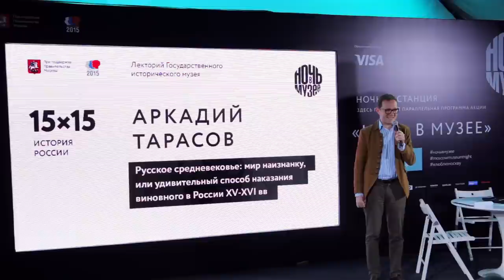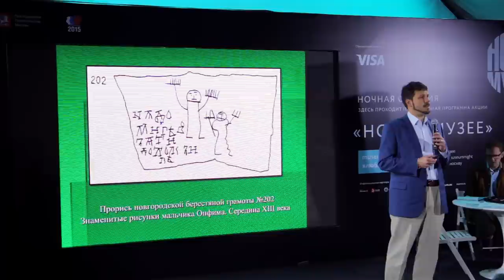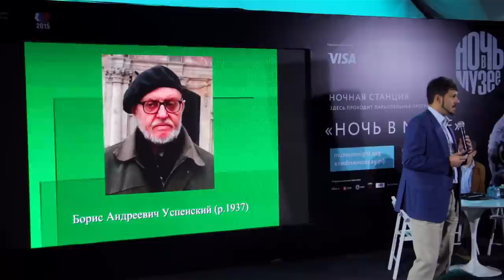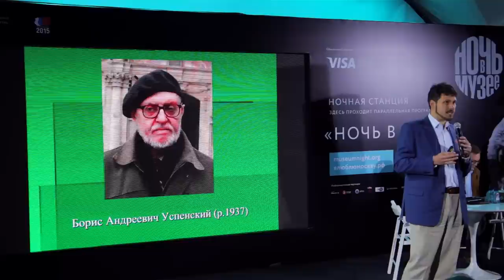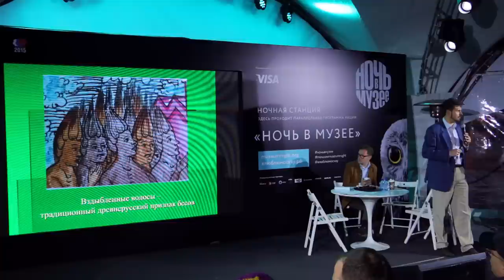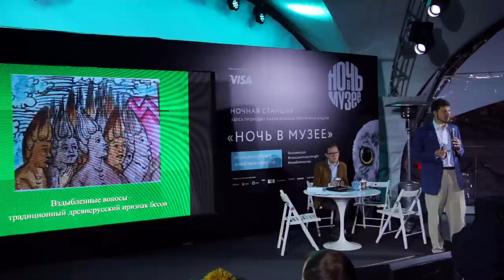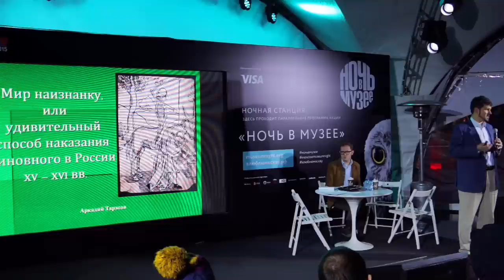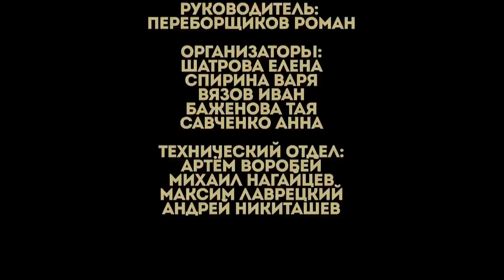Аркадий Тарасов - Русское средневековье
Выступление Аркадия Тарасова на Лектории Образовача в рамках спецпроекта "Ночные станции". Группа в Вконтакте